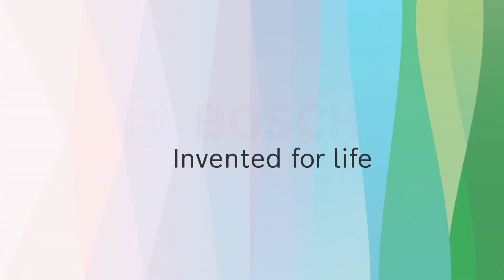HOW TO l ไม้คนสำหรับเครื่องปั่น VitaPower Serie 4